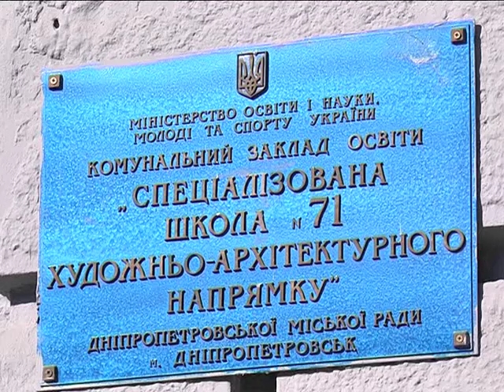Городские театры - городскому зрителю. Программа Григория Гельфера